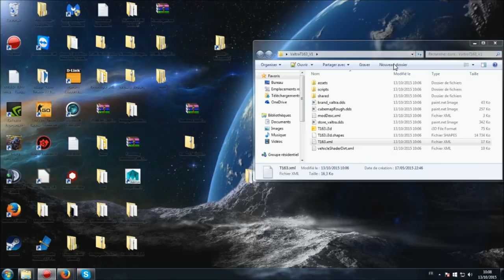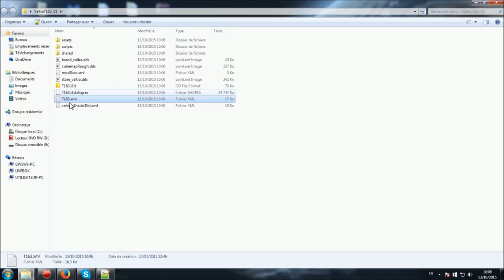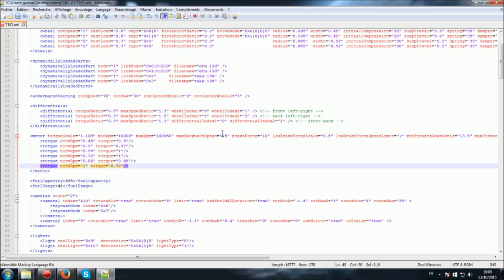[TUTO] FARMING SIMULATOR 15 | Comment modifier la vitesse